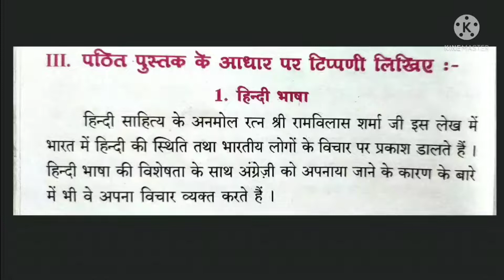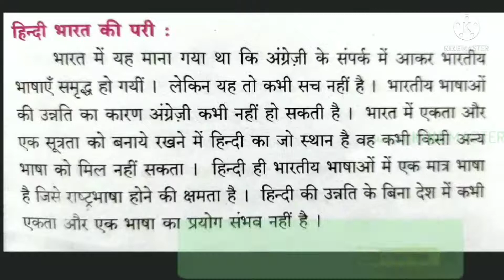Praveen Poorvardh/ राष्ट्रभाषा - राजभाषा/ हिंदी भाषा / टिप्पणी/ Paper 1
Praveen Poorvardh